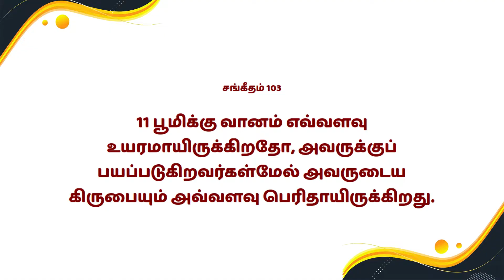Mahimai Neram | 02-06 -2022 | Mrs. Sujatha